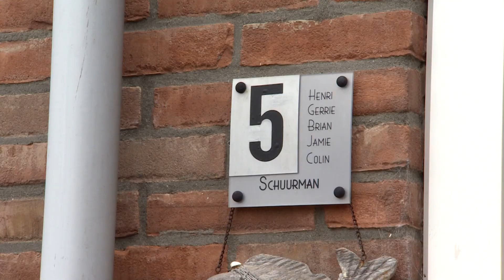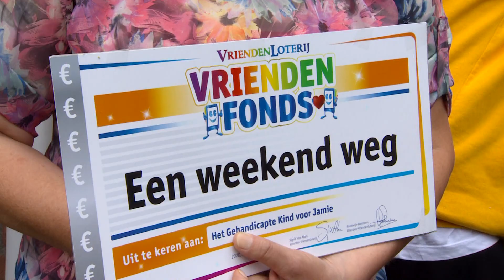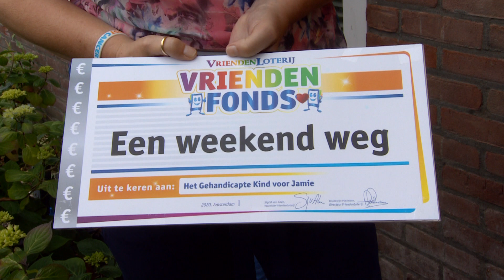Verrassing van Sergio Padt voor Jamie